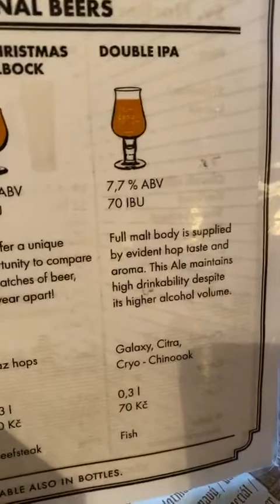Алексей Безус и Милена Безбородова в прямом эфире 03.01.2020. Добрались до хороших пивоварен..